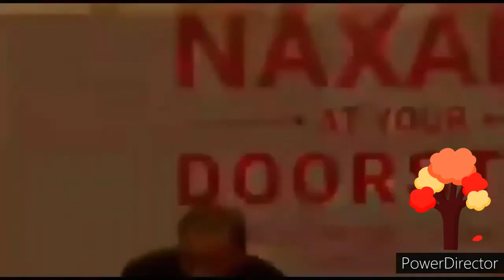pak media on india latest । Lata Mangeshkar । live latest news । lata mangeshkar last call by modi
pak media on india latest , lata mangeshkar death , lata mangeshkar news latest , narendra modi phone call to lata , latest news ,
pakistan media on india latest,pakistani media on india latest,india pakistan latest today,pakistan reaction india,Okay Vlogs,pak media on india,pak media on india latest,hindustan news,pak media on afganistan,pakistan media on afganistan,pak media on india latest । Lata Mangeshkar । live latest news । lata mangeshkar last call by modi,lata mangeshkar,lata mangeshkar death, latamangeshkar lata mangeshkar latest news,modi phone call to lata,lata mangeshkar tribute
 welcome 🇮🇳💕  *Amrit's voice channel*

pak media

pakistani reaction

Explains Ongoing Situation in singer lata mangeshkar

Pak media saying after this the reaction which came from the Pak PM Imran khan was not only undiplomatic but also childish.

Rauf Klasara|pak media on India latest attack|pak media on India latest weapons|pak media on India isro latest|pak media on India latest cricket|pak media on India latest isro|pak media on India latest modi|latest pak media on India|pak media on India latest today|pak media crying on India|Pakistani media on India|pak media on america|foreign media reactions on india pakistan|pak media on pok strikes|reaction|reactions|react|reacts|reaction on|reaction to|Imran Khan|Arzoo Kazmi |Ameer Abbas|Sana Amjad|Qumar Cheema|Usama Ghazi|Makhdoom Shahab-ud-Din|Faisal Tarar Speaks|Zafar Hillali

1. Pak Media On India
2. Pak Media On India Latest
3. Pak Media On India Latest Today
4. Pakistan Media On India
5. Pakistan Media On India Latest
6. Pakistan Media On India Latest Today
7. Pakistani Media On India
8. Pakistani Media On India Latest
9. Pakistani Media On India Latest Today
10. Pak News on India
11. Pak News on India latest
12. Pak News on India latest Today
13. Pakistan News on India
14. Pakistan News on India latest
15. Pakistan News on India latest Today
16. Pakistani News on India
17. Pakistani News on India latest
18. Pakistani News on India latest today
19. Pak Media Reaction on India
20. Pak Media Reaction on India latest
21. Pak Media Reaction on India latest today
22. Pakistan Media Reaction on India
23. Pakistan Media Reaction on India latest
24. Pakistan Media Reaction on India latest today
25. Pakistani Media Reaction on India
26. Pakistani Media Reaction on India latest
27. Pakistani Media Reaction on India latest today
28. Pak People reaction on india
29. Pak Media Reaction on India latest
30. Pak Media Reaction on India latest today
31. Pakistan People reaction on india
32. Pakistan People reaction on india latest
33. Pakistan People reaction on india latest today
34. Pakistani People reaction on india
35. Pakistani People reaction on india latest
36. Pakistani People reaction on india latest today
37. Reaction on india
38. Hindustan Special
39. Hindustan Ki Aawaz
40. Ap Gyan
41.Pak media on india cricket
42.Pak media on rohit sharma
43.pak media angry on india
44. Pak Media Crying
45. Pakistan Media Crying
46. Pakistani Media Crying
45. Pakistan News Channel Crying